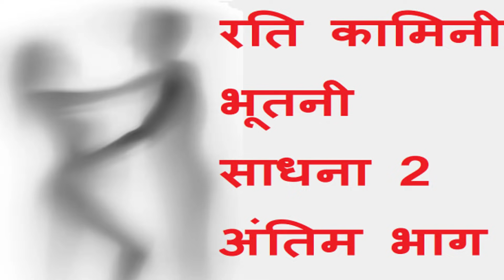रति कामिनी भूतनी साधना 2 अंतिम भाग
नमस्कार गुरु जी! जैसा कि मैंने आपको पिछले भाग में बताया था कि रति कामिनी भूतनी। मेरे पास आ चुकी थी। लेकिन 17 वां दिन मेरे लिए बहुत ही अधिक महत्वपूर्ण था। क्योंकि उस दिन जो मेरे साथ हुआ वह आश्चर्यचकित करने वाला था। गुरुजी रात में पूजा कर रहा था। तभी मेरे पीछे से किसी के चलने की आवाज आई। मैंने इस बात की ओर ध्यान नहीं दिया। और मैं अपना जाप करता रहा, पीछे कोई पैर .